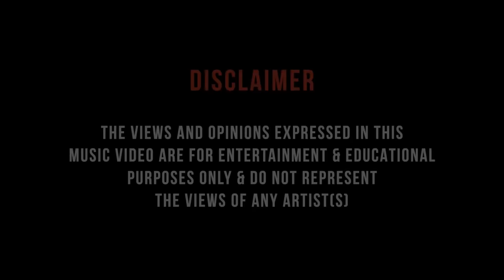Toppi Funds - Nothing To Say (Music Video)